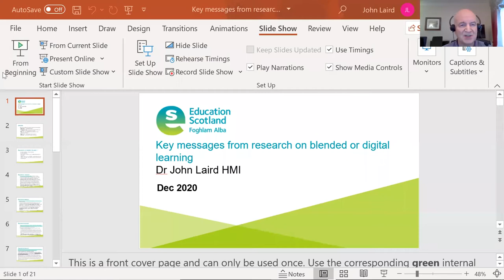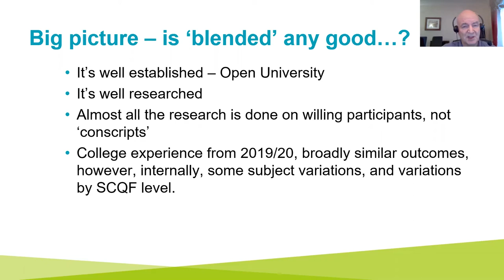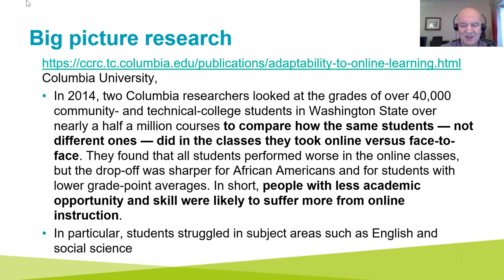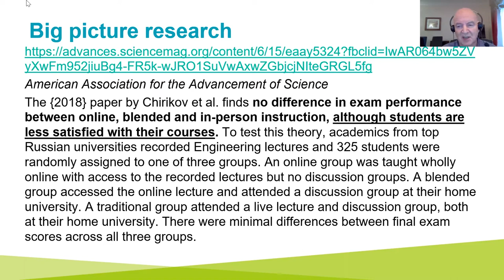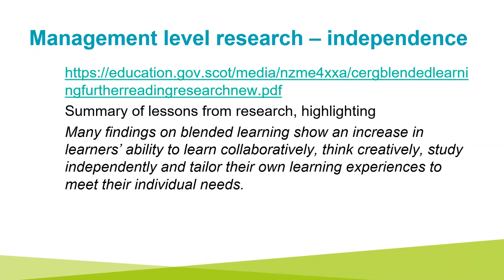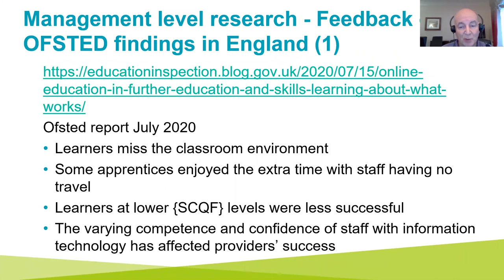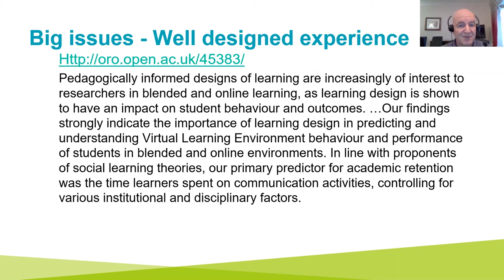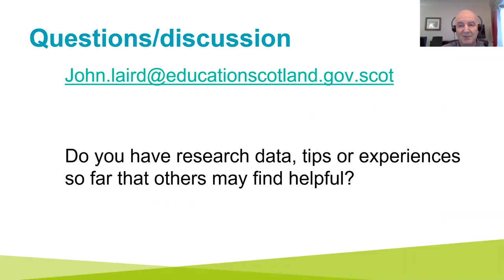Virtual Bridge Sessions - Key Messages from Research on Blended or Digital Learning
Following a useful session on retention on the 26th November, there is an increasing interest for managers to have a useful summary of lessons from research around blended/digital delivery.

Although there are many sources of good information available, having this summarised and reflecting on how it may be useful in practice should be helpful for a busy manager in ensuring well researched thinking is informing management and operational practice. As with many aspects of Covid, it can be helpful to be guided by the science.

Presentation delivered by John Laird, HMI, Education Scotland, as part of the Virtual Bridge Session series.